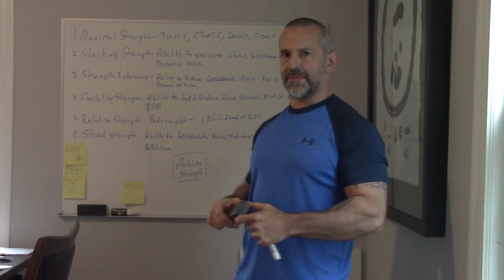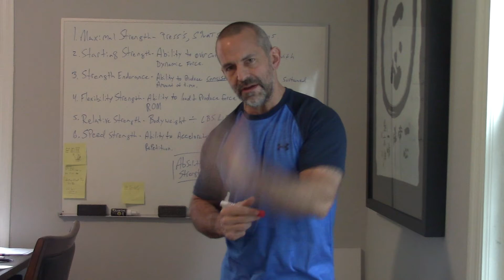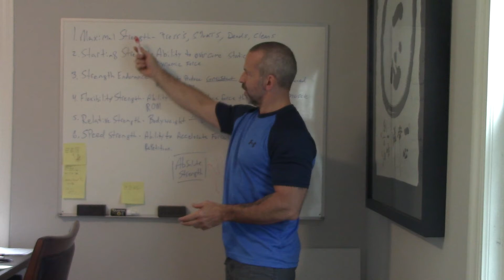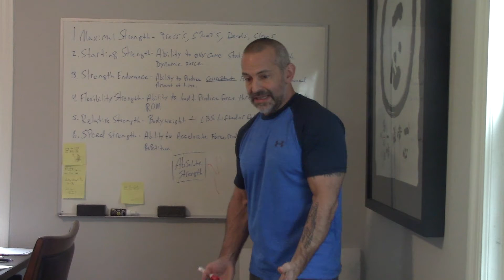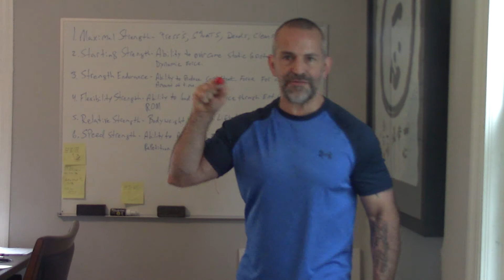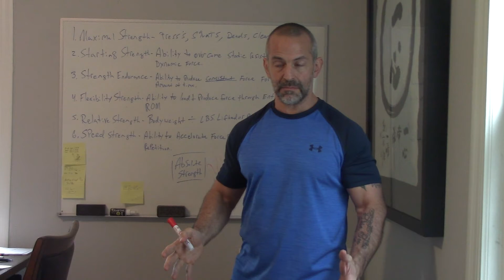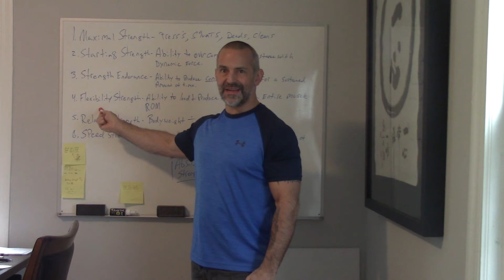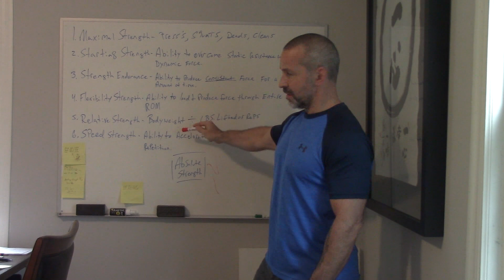The components of Strength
This video is for any strength athlete, such as powerlifting, Olympic weightlifting, crossfit, or even bodybuilding who are willing to challenge their thoughts on the subject. Strength is A LOT more than just picking up heavy barbells for 5 sets of 5. There are layers, components to strength that must be taken into account for effective strength program design.